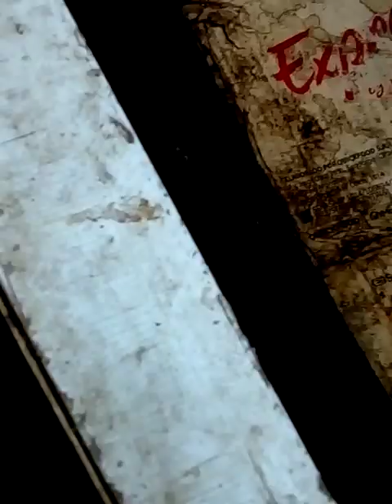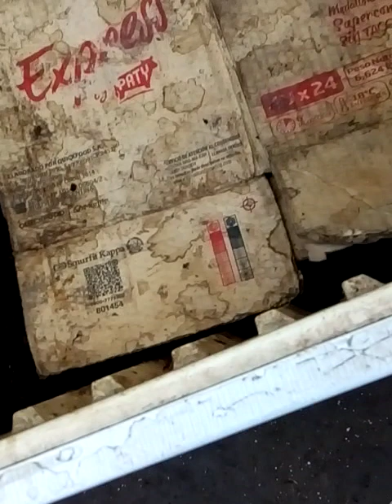lombrices californianas en casa